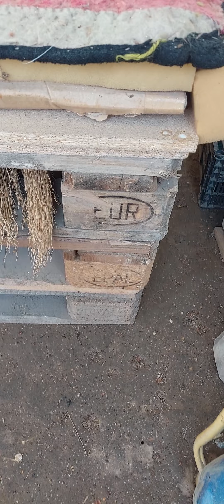Нашла себе работу! 😉😉😉😉😉